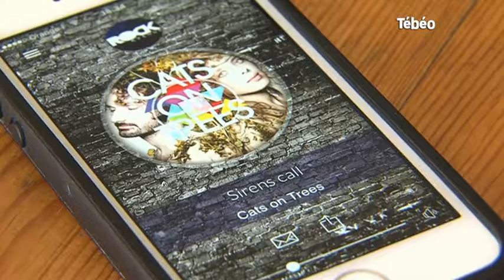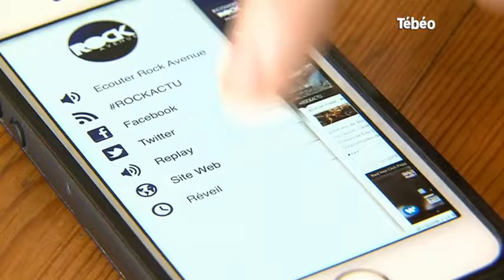Média : Découverte de Rock Avenue (Finistère)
Sites webs/blogs, copiez cette vidéo avec le bouton "Intégrer" !
Direction Quimper pour découvrir "Rock Avenue", une toute nouvelle radio associative locale créée par l'association 8 Media France. Pour exploitation TV, droits réservés, nous contacter